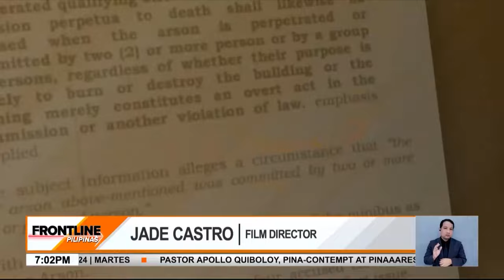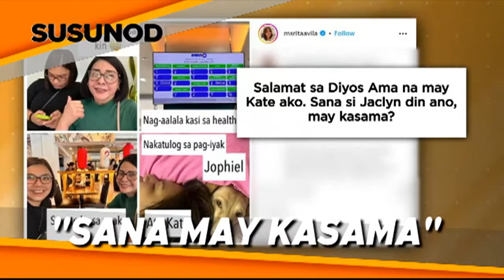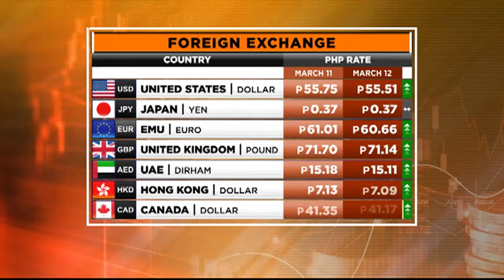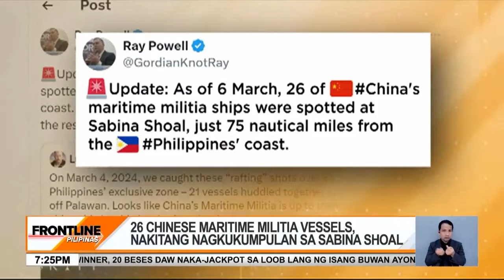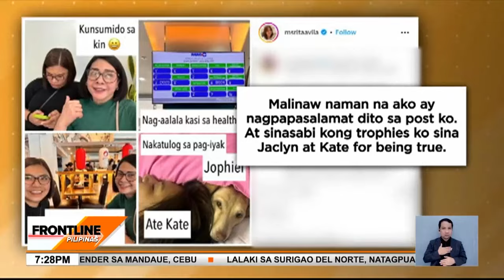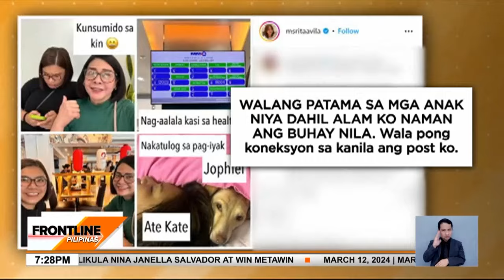Frontline Pilipinas Rewind | March 13, 2024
Narito na ang mahahalagang balita at impormasyon sa Frontline:

•• Bahagi ng compound ng Philippine General Hospital PGH, nasunog kaninang hapon; mga pasyente, agad na ipinalikas
• POGO hub sa Bamban, Tarlac, nabistong sangkot pala sa iba't ibang uri ng scam; mahigit 800 empleyado, nasagip
• Presyo ng bigas, nagbabadyang magmahal na naman dahil sa epekto ng
• Grupo ng mga negosyante, tinutulan ang panukalang taasan ang sahod ng mga manggagawa
• Maritime, defense cooperation ng Pilipinas at Germany, palalakasin sa gitna ng isyu sa
• Mahigit P1-M halaga ng shabu, itinago sa condom saka tinangkang ipuslit sa loob ng kulungan sa Antipolo
• FrontlineNewsAbroad Restaurant sa China, biglang sumabog: 2 patay, higit 20 sugatan
• Resort na itinayo sa gitna ng protected area na ChocolateHills sa Bohol, patuloy ang operasyon kahit matagal nang ipinasasara
• KAlaman: Paano nabuo ang Chocolate Hills?

Mga Kapatid, samahan sina Cheryl Cosim, Julius Babao, at Jiggy Manicad sa mas pinalakas, mas pinatikas, at mas ingklusibong balitaan sa FrontlinePilipinas!